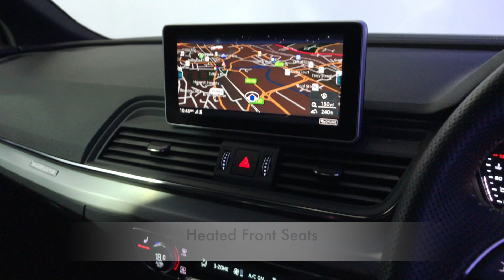Mike Brewer Motors- Audi Q5 2.0 TFSI S line S Tronic quattro (s/s) 5dr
Navarre Blue Metallic Finish, Technology Pack Sat Nav Audi Parking System Plus Bluetooth Fine Nappa Leather S line Embossed Heated Front Seats Cruise Control Upgraded 20'' Alloys Dab Radio. 1 owner with fsh, AUDI warranty until 2020. All cars will receive an 82 pt rac approved inspection, all cars are prepared to the highest standard with a service if required., Here at Mike Brewer Motors, quality really matters to us. Not just the quality of our service but the high quality of our vehicles, and the standard at which they hit our forecourts. We have invested a lot into our business to open 2 state of the art preparation centres in Sheffield and Luton with the sole purpose to deliver the highest quality cars possible both Mechanically and aesthetically, because we know you wonâ€™t want to buy a car from us unless itâ€™s in top notch condition. or follow the link on our website mikebrewermotors.com under JudgeService ! Mike Brewer motors also offers a UK mainland Delivery Service, one of our most popular offers. You can also reserve the car until you can come and take it for a spin so you do not miss out!, Evolution Funding Limited (â€œEvolutionâ€) is the owner of the car but before it was put up for sale by Mike Brewer Motors (a trading style of Evolution) it was used as a short-term rental vehicle by Evogo (another trading style of Evolution) since the date of registration. Evogo is a short-term vehicle rental business that rents cars to the public on fixed-term contracts. This vehicle had in total one customer during its time with Evogo. When a customer returns a car to Evogo, a full inspection is undertaken for both mechanical and cosmetic damage and if any damage is identified, it is repaired to the vehicleâ€™s manufacturer standards before it is passed to Mike Brewer Motors to be sold to the public. Please Note: ROAD TAX from 1st April 2017 : You have to pay an extra £310 a year if you have a car or motorhome with a â€˜list priceâ€™ (the published price before any discounts) of more than £40,000 (AKG), Upgrades - Technology Package, Flat Bot. 3-Sp. Lthr. High Mul.-Func. St. Wh./Pad., Alloy Wheels-8Jx20in 10-Y-Spoke Design Cast Alum., Fine Nappa Leather w. S Logo and Stit. Diam. Des., Metallic Paint, Black Full leather interior, Four wheel-drive, Standard Features - MMI Navigation (SD Card Based), Bluetooth Interface, Audi Smartphone Interface, Cruise Control, Heated Front Seats, Parking System Plus, Automatic Start-Stop System with Coasting Functionality and Efficiency Programme, Deluxe 3-Zone Electronic Climate Control, Voice Control System, Anti-Theft Alarm, Audi Drive Select, Front and Rear Electric Windows, Keyless Go, Leather/Alcantara with S Embossed Logo, MMI Radio Plus with DAB Digital Radio Reception, AUX-IN, 2xSDXC Card Reader, Rain Sensor, Tyre Pressure Warning Light, Sun Visor with Vanity Mirrors, Power steering, High Multi-Function Steering Wheel, Heated Rear Windscreen, Front and Rear Head Restraints, Front and Rear Armrest, Electric door mirrors, Child locks & Isofix system, Airbags, 3x3 point rear seat belts, 2 USB Charging Ports. 5 seats, Metallic Navarre Blue, Part Exchange Facilities Available, Finance Available. Postcode for Sat Nav is S4 8AL